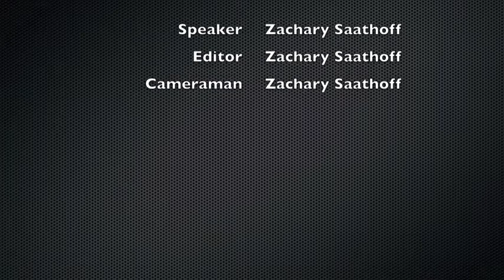Gutted Vs Full Paracord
In this video I will describe the difference between gutted and full paracord.